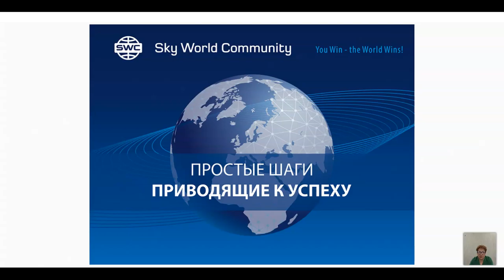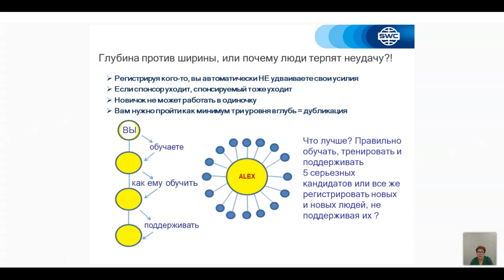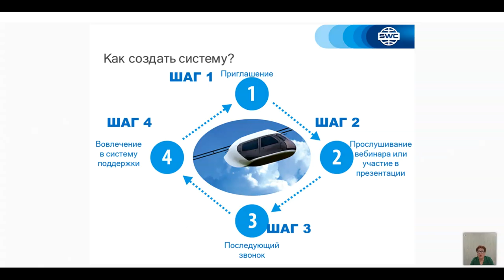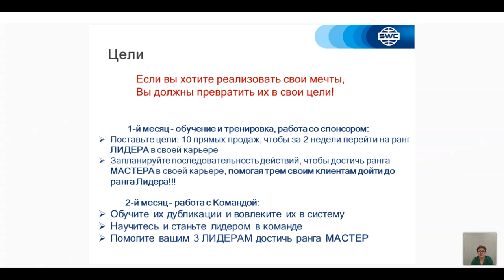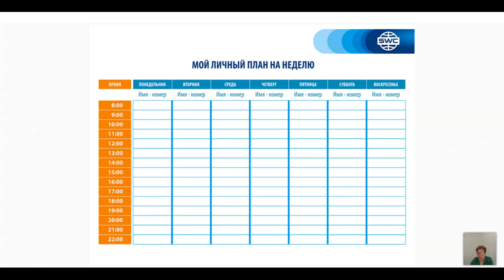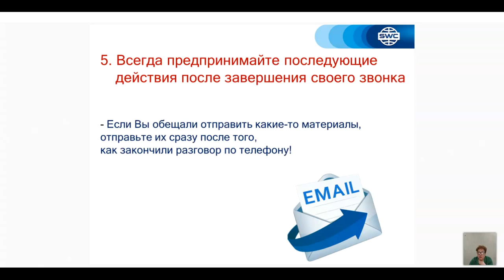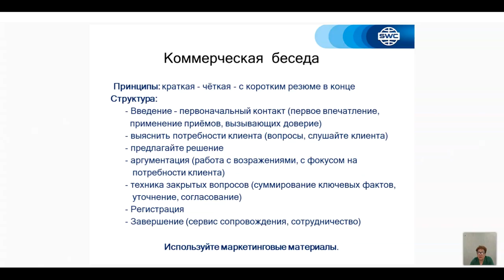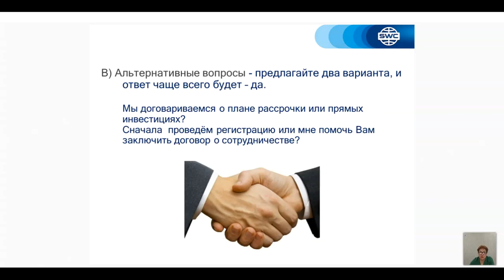დუბლიკაცია: წარმატებული ბიზნესის შენების სისტემა. 30.04.2021. წამყვანი: მზია კერესელიძე.